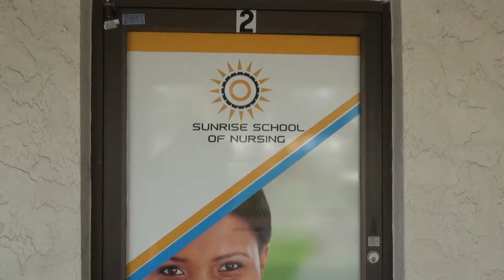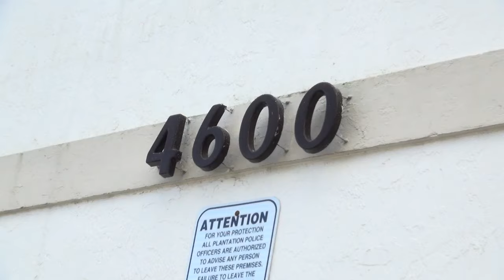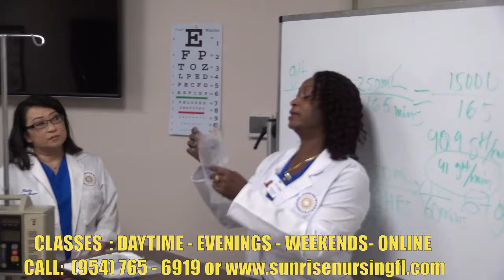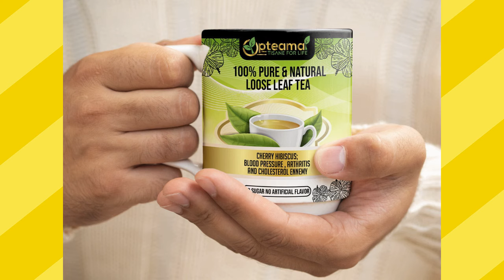RUTSHELLE GUILLAUME PLEURE LE DECES DE SA MERE